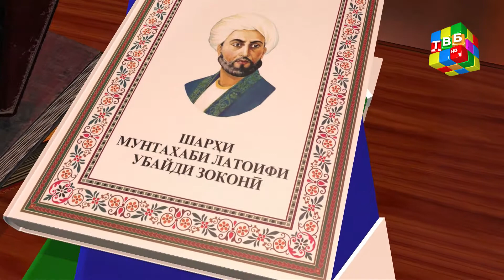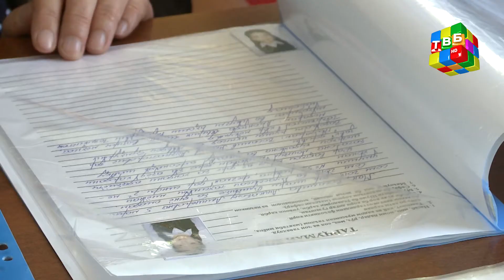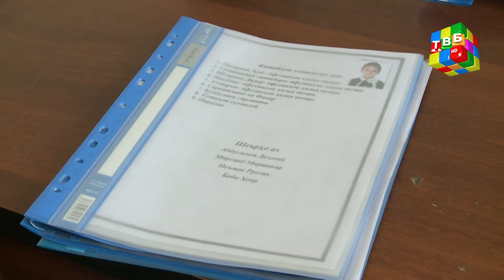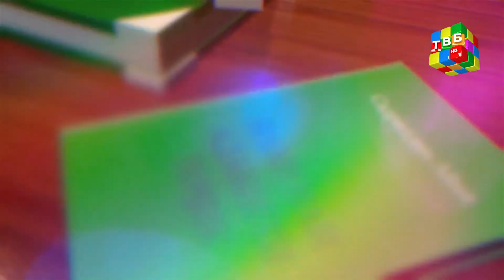«Аниси кунҷи танҳоӣ...» - Озмуни ҷумҳуриявии “Фурӯғи субҳи доноӣ китоб аст” дар МТМУ №59-уми н. Сино